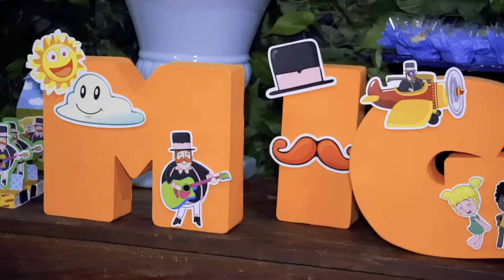Miguel - 1 ano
Para uma melhor visualização, assista em qualidade 1080 (FULL HD)